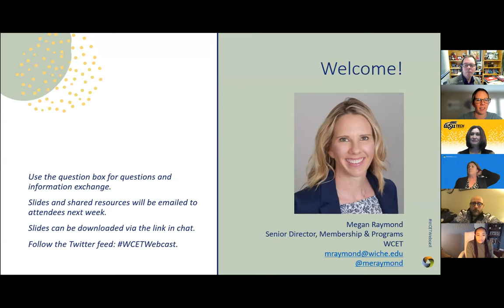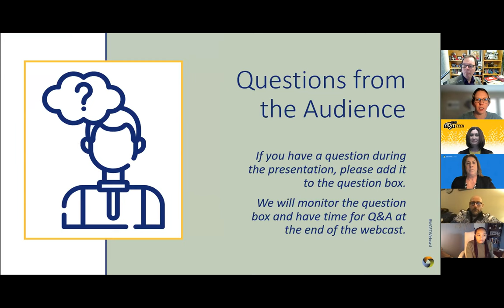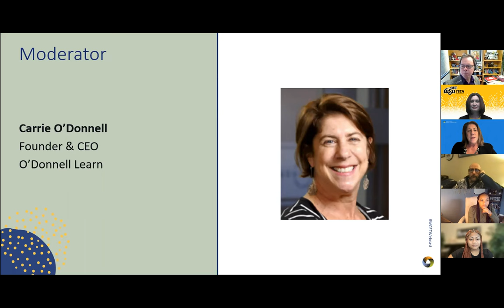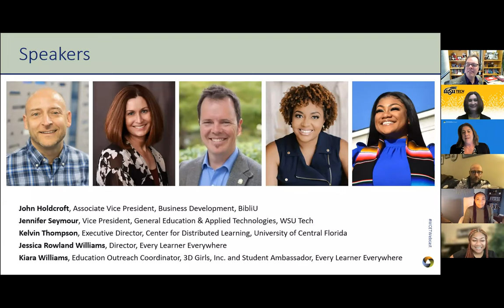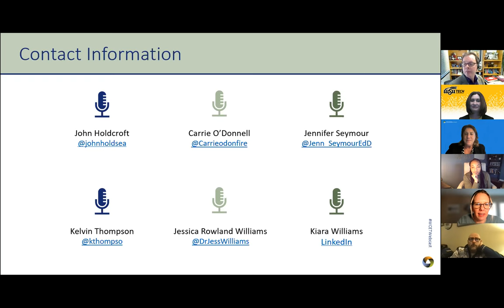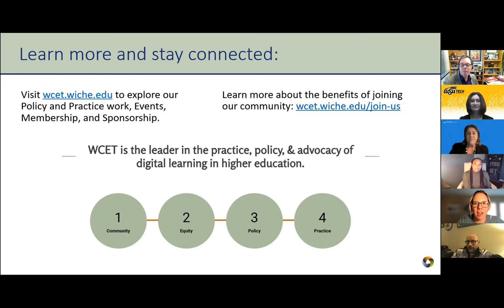Reflections on 2021 and Aspirations for 2022 from Digital Learning Leaders and Learners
We are all still aboard the pandemic roller coaster and the journey has had its ups, downs, thrills, and near spills, but we in higher education have learned a lot and have much to look forward to in the New Year. In this recorded webinar, our passionate and inspiring conversationalists share hopes and aspirations for what’s to come in 2022.